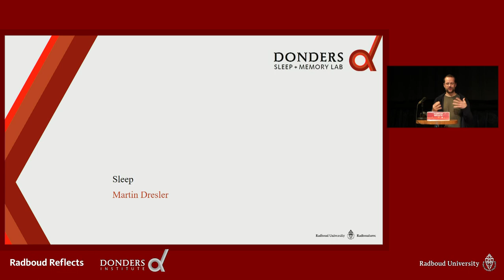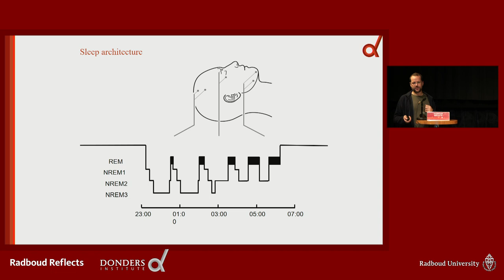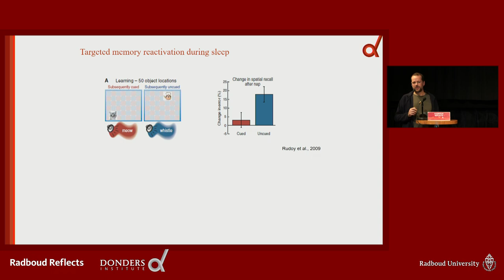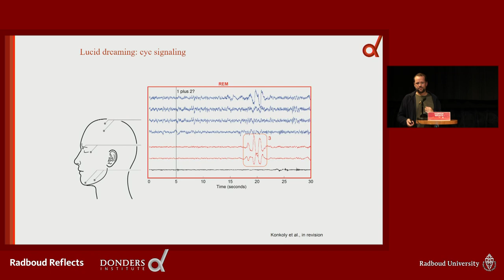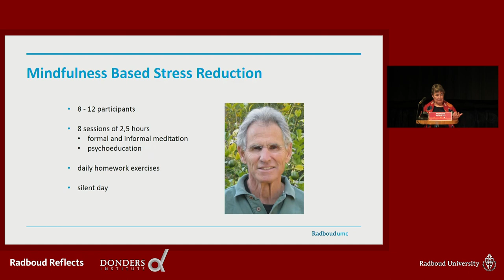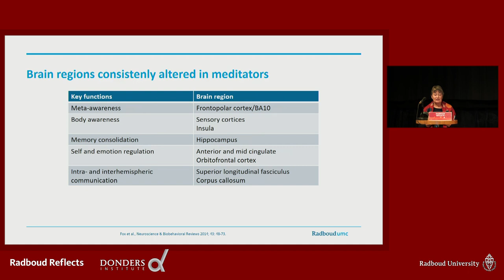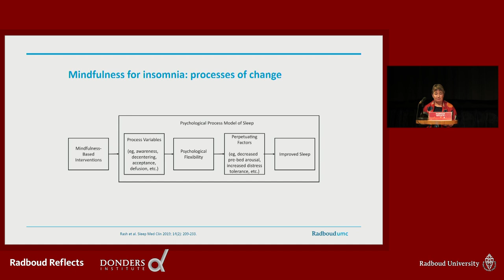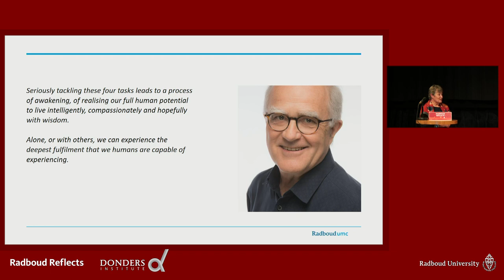The Science of Relaxation | Lectures by neuroscientist Martin Dresler and psychiatrist Anne Speckens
The Science of Relaxation | Lectures by neuroscientist Martin Dresler and psychiatrist Anne Speckens | Wednesday 9 December 2020 | 20.00 – 21.15 hrs | Online at Radboud Reflects | Radboud Reflects and Donders Institute

Nederlands volgt Engels

Hurry, hurry, hurry. We keep running ourselves ragged and constantly have to deal with restlessness and change. How can we stay relaxed in a hurried society? Can mindfulness help us? And what can we learn from the cognitive and neurological processes, that take place during our sleep, about the importance of rest?  Learn from neuroscientist Martin Dresler and psychiatrist Anne Speckens about the use and value of relaxation.

Haast, haast, haast. We hollen onszelf steeds weer voorbij en we moeten steeds weer omgaan met onrust en verandering. Hoe maken we ons de rust eigen in een gehaaste samenleving? Kan mindfulness daarbij helpen? En wat vertellen de cognitieve en neurologische processen die plaatsvinden tijdens onze slaap ons over het belang van rust? Luister naar neurowetenschapper Martin Dresler en psychiater Anne Speckens en denk mee over het nut en de waarde van rust.

De voertaal is Engels.

Radboud Reflects organises in-depth lectures about philosophy, religion, ethics, society and culture.

Wil je op de hoogte blijven van onze activiteiten? Schrijf je dan in voor de tweewekelijkse nieuwsbrief

Do you want to stay up to date about our activities? Please sign in for the English newsletter